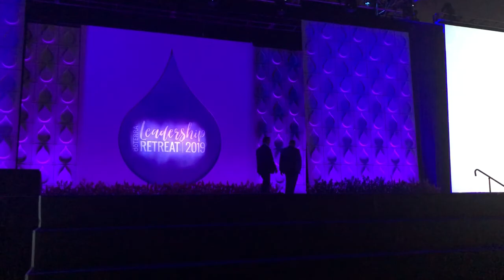Why doTERRA, Why Now, Why You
Justin Harrison and John Busch share how doTERRA could be an amazing vehicle to affect your physical, emotional, financial health, and so much more as they presented this information in front of over 4,000 people a few years back in San Diego, CA.